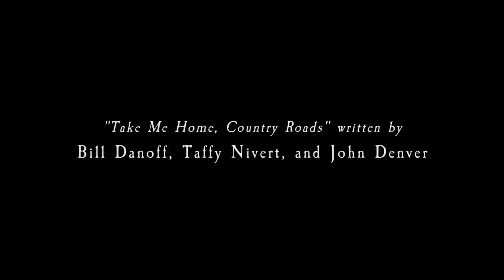The Cerny Brothers perform "Take Me Home, Country Roads" by John Denver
Four years after moving from small town Illinois to Los Angeles, California, The Cerny Brothers returned home for a family reunion in the summer of 2015.  This video was filmed during their time spent back home with their family.

"Take Me Home, Country Roads" written by Bill Danoff, Taffy Nivert, and John Denver

Performed by The Cerny Brothers

Filmed by Scott Cerny, Robert Cerny, and Austin Stone

Recorded and Engineered by Scott Cerny

Mastered by Reuben Cohen at Lurssen Mastering in Los Angeles, CA